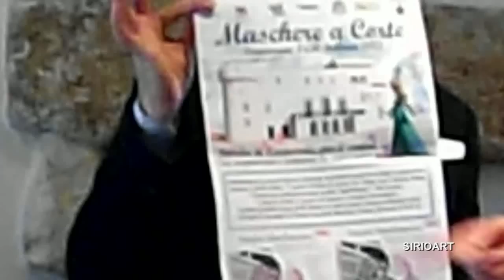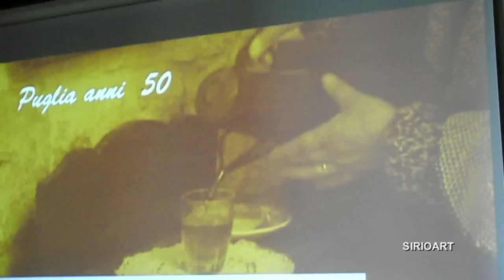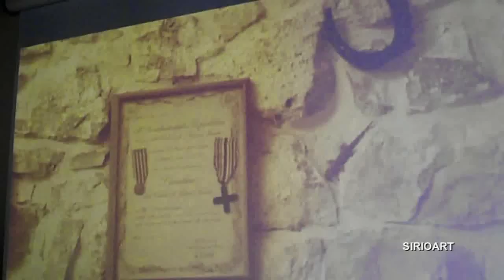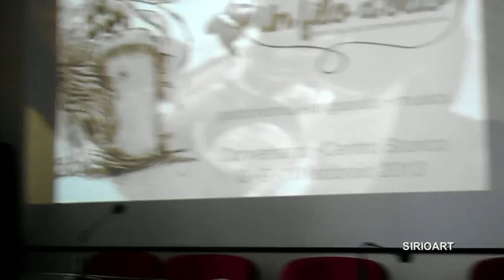SIRIOART: Conversano - Conferenza stampa "un filo d'olio" (Versione integrale) 26 gennaio 2013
Si è tenuta questa mattina nella sala consigliare del Castello Acquaviva D'Aragona di Conversano, la Conferenza Stampa per l'evento organizzato dall'Associazione Culturale "SensAzioni del Sud" di Conversano. Festa dell'Olio Extravergine d'Oliva". L'evento, fissato nei giorni 8, 9 e 10 febbraio 2013, nei quali saranno mescolati armoniosamente cultura, arte, tradizioni, gastronomia e musica, si snoderà per le vie del borgo antico della città di Conversano. Nell'arco delle tre giornate sarà possibile degustare prodotti locali e prendere parte a interessanti laboratori didattici. L'iniziativa prevede, inoltre, l'esposizione e vendita dei prodotti artigianali tipici della Puglia e sara' animata da eventi musicali, spettacoli itineranti in scenografie mozzafiato e da tante sorprese e curiosità. La manifestazione un "Filo d'Olio" nasce per valorizzare uno dei prodotti più antichi e più importanti della nostra terra.
Erano presenti alla conferenza stampa:
GIUSEPPE LOVASCIO (Sindaco di Conversano)
PASQUALINO SIBILIA (Ass.Politiche Culturali Conversano)
GABRIELE CORIANO' (Presidente Ass.SensAzioni del Sud)
LUCIO GIORDANO ( Regista del corto"Un Filo d'olio")
GIUSEPPE LOCOROTONDO (Ass.Attivita' Produttive Conversano)
FRANCESCA LIPPOLIS (Ass. Servizi Sociali)
EUSTACHIO CAZZORLA (Giornalista e Sommelier Degustatore)